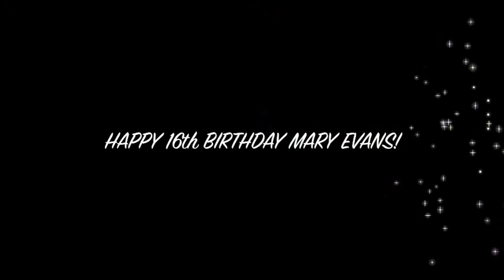MaryEvans Sweet 16 Video